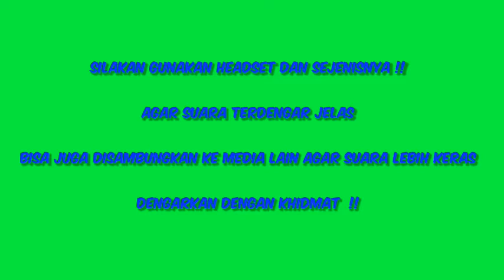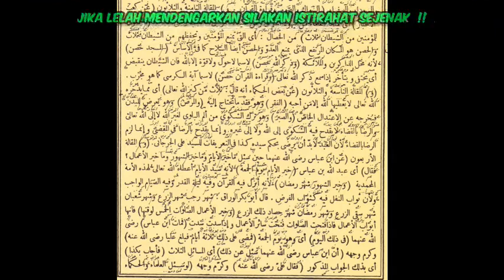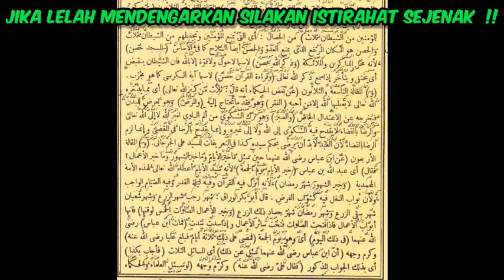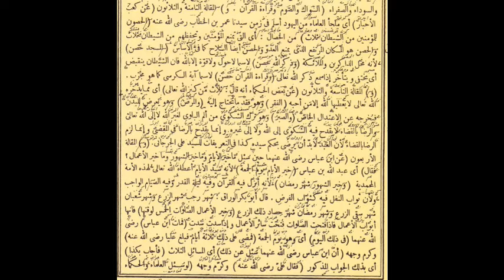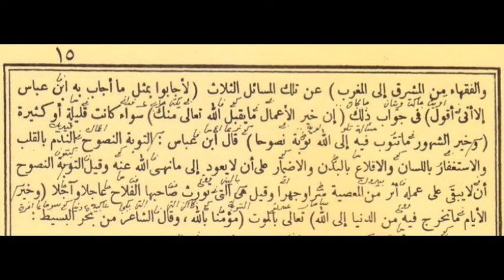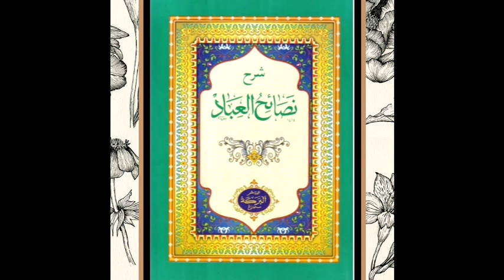🔵PENGAJIAN KITAB NASOIHUL IBAD SELASA 17.5.22 || KH. MUNIF ZUHRI GIRIKESUMO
● PENGAJIAN KITAB NASHOIKHUL IBAD HALAMAN 14 - 15